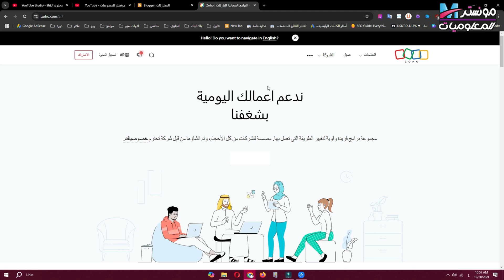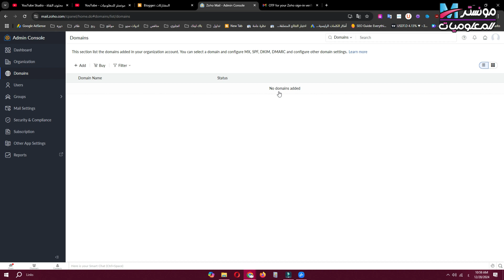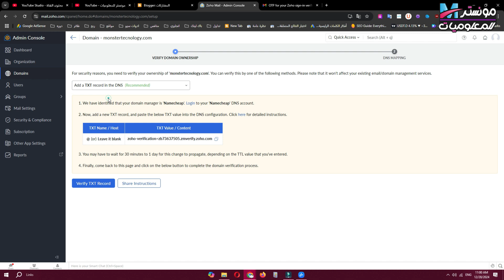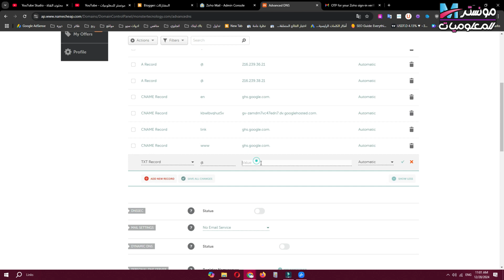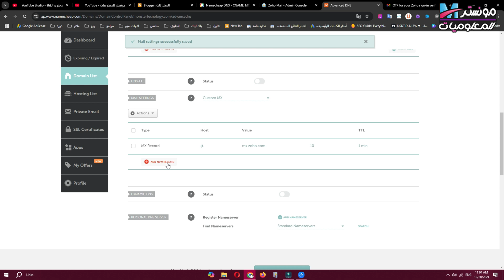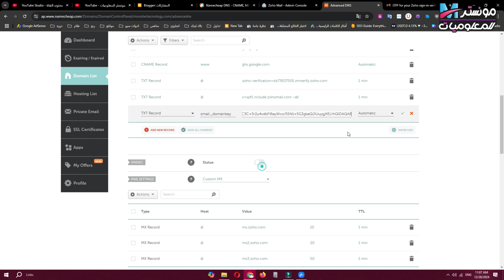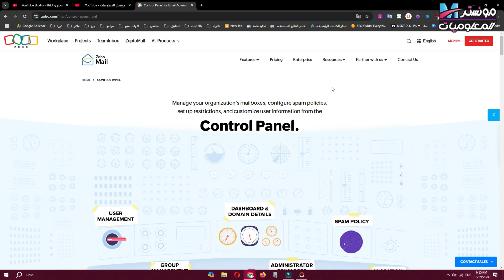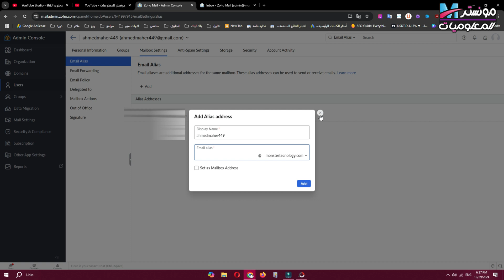كيفية إنشاء بريد إلكتروني رسمي باسم شركتك مجاناً | بريد إلكتروني احترافي للأعمال | Zoho Mail شرح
تعلم خطوة بخطوة كيفية إنشاء بريد إلكتروني رسمي باسم شركتك مجاناً بطريقة سهلة واحترافية. في هذا الفيديو، سنشرح كيفية عمل بريد إلكتروني خاص باسمك أو باسم شركتك باستخدام نطاق (Domain) مجاني أو مدفوع علي موقع zoho.
ستتعرف أيضاً على كيفية إعداد بريد إلكتروني للأعمال، فتح إيميل الشركة على الكمبيوتر، واستخدام أفضل المواقع لعمل إيميل احترافي يناسب الشركات والأفراد. شاهد الآن لتحصل على بريد إلكتروني يعكس احترافية شركتك

إذا كنت تبحث عن طريقة لعمل إيميل باسم شركتك مجاناً وبطريقة سهلة، فهذا الفيديو مثالي لك! سنناقش أهم النصائح لجعل بريدك الإلكتروني يعكس هوية شركتك الاحترافية. لا تفوت فرصة مشاهدة الفيديو الآن , شرح موقع zoho .
Zoho Mail شرح
●▬▬▬▬▬ (  روابط التواصل) ▬▬▬▬▬●